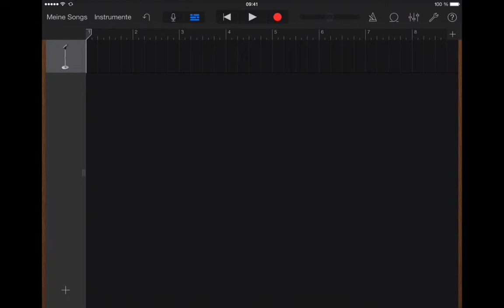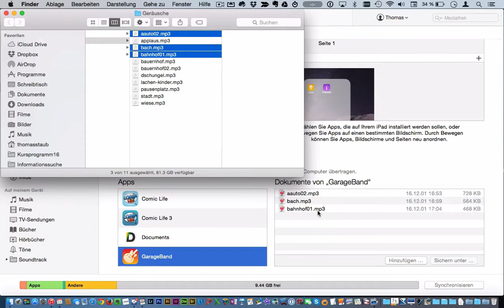GarageBand Audioimport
Im Gegensatz z.B. zu iMovie lassen sich Audiodateien nicht einfach über den Befehl (Öffnen in…) in die GarageBand-App importieren. Am einfachst kommen Geräusche und Musikdateien über iTunes auf das iPad…